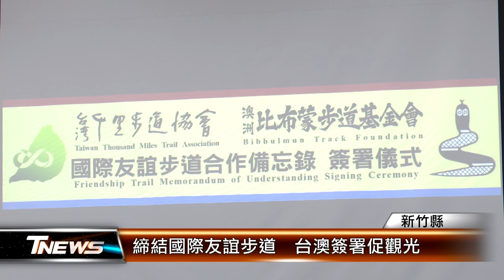締結國際友誼步道 台澳簽署促觀光│T-NEWS聯播網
台灣樟之細路與韓國、締結姊妹步道後，成功帶來健行旅遊人潮，接續在新竹縣北埔鄉，與澳洲比布蒙步道，簽署友誼步道合作，未來要推動雙方互訪、互設指標等，澳洲14位成員來台也走訪步道，感受客庄風情。